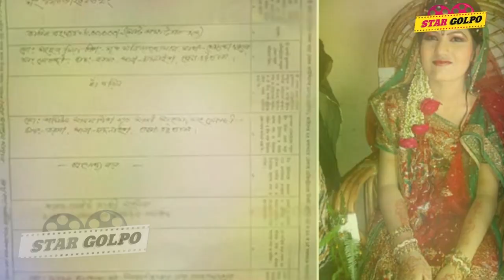অন্য প্রতিযোগীদের ভার্জিনিটি নিয়ে প্রশ্ন তুললেন এভরিল। Miss World Bangladesh | Jannatul Nayeem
Jannatul Nayeem, who was controversially crowned Miss World Bangladesh 2017, was married to a Chittagong businessman some four years ago, official records show.

She took part in the beauty pageant contest hiding her marital status. And the first and foremost important criterion for participating in this contest is that one has be unmarried.

Jannatul, crowned Miss World Bangladesh on Friday, married a businessman named Mohammad Monzur Uddin in Chittagong's Chandanaish upazila on 21 March, 2013. They had a married life for two and a half months, according to marriage registration papers.

Jannatul is a resident of Serondi village in number 5 Borma union of Chandanaish upazila and she passed secondary school certificate exams in 2013. Later the same year she was married to the businessman Mohammad Monzur Uddin, said local people.

Monzur has a shop styled VIP Cloth Store, in Chandanaish municipality area.

"Yes, she was my wife and stayed at my house for two months. After that, she went to her parents' place. She phoned me the next day and asked for a divorce," Monzur told Prothom Alo.

"In fact, I did wait for her for around seven days. But, she didn't come back. She actually cheated me," he added.

Also, union parishad member of Borma union, Nowsha Miah, told Prothom Alo that Jannatul's marriage lasted around two and a half months.